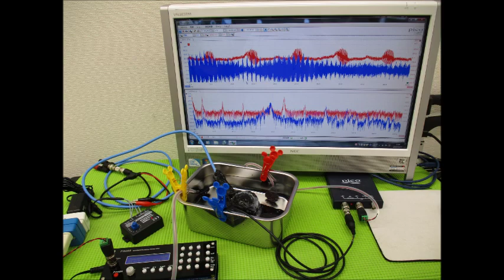超音波実験写真（超音波研究に関するスライドショー） ultrasonic-labo